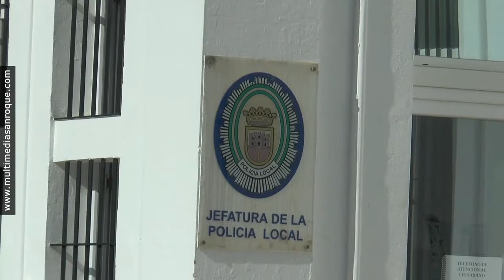NOTICIA ACTUACIÓN POLICÍA 4 ENERO 2021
Actuación policial en un local donde no se cumplían las normas para evitar contagios
Una patrulla de la Policía Local de San Roque y otra de la Guardia Civil actuaron en la tarde de ayer, sábado, en un local donde no se estaban cumpliendo las normas sanitarias anticovid en lo referente al aforo, distancia de seguridad ni uso de mascarillas. Además, agentes policiales han levantado actas por hechos similares entre los días 24 y 31 de diciembre en distintos puntos del municipio.